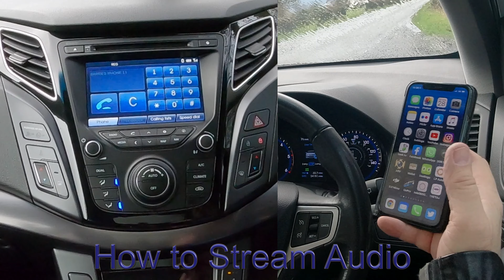How to Delete A Mobile In A 2012 Hyundai i40